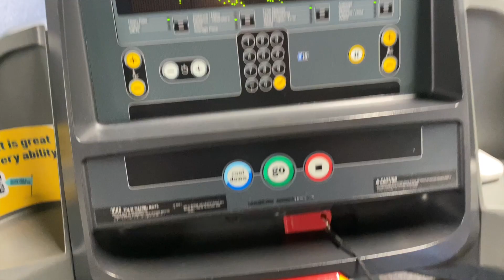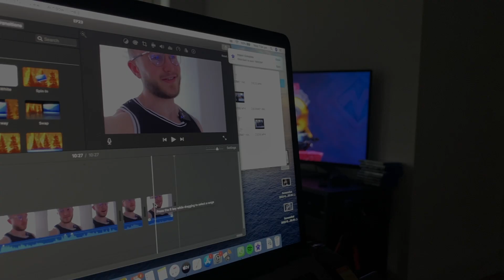2&3 DAYS OUT FROM MY FIRST BODYBUILDING SHOW | PEAK WEEK | ROOKIE SEASON EP23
- “Con10” to support me and save some money

"Launder10" to support me and save some money

"Connor10" to support me and save some money